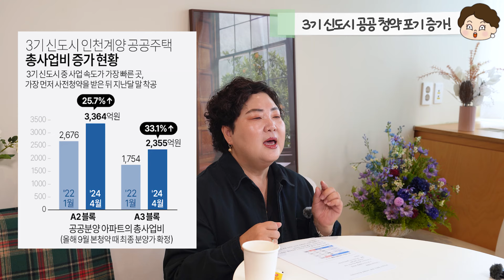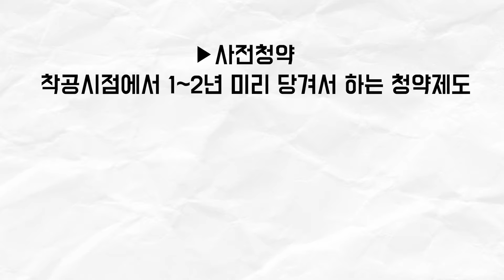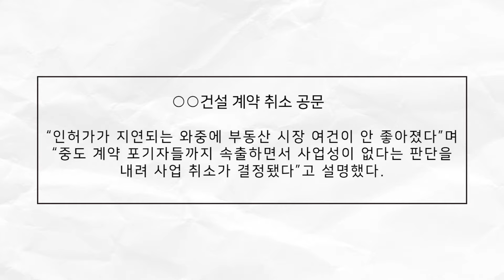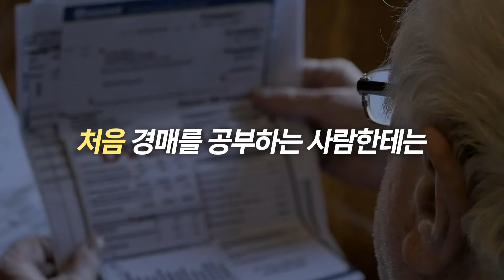3기 신도시 청약 취소 속출 | 미뤄지는 입주시기 건설사도 포기했다? | 하남교산,인천계양,부천대장,남양주왕숙,고양창릉